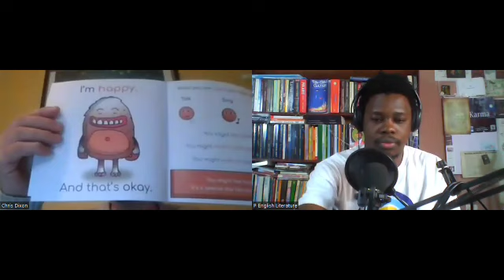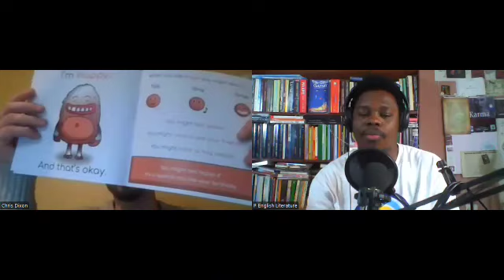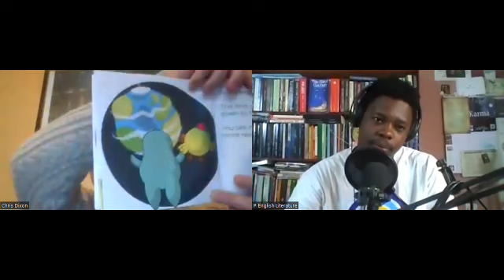Author Interview with Chris Dixon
Following a mental health struggle during lockdown, Chris Dixon found help through therapy.

Therapy motivated him to support others in learning about and managing their own emotions, specifically children. Through fun and original illustrations with practical examples he wanted to show children that experiencing emotions is normal.

The end result was his first book, That's Okay, which has received great feedback from parents, teachers and others who work with young people stating that it is helped their children understand emotions.